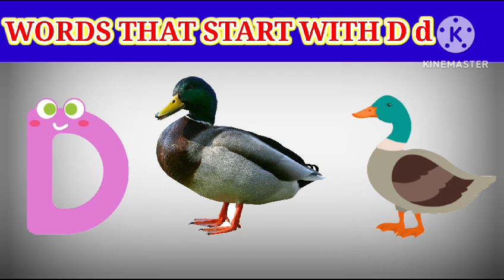Words That Start With D d | D For Dog 🐕 | D For Doctor | Popi's Pre School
Words That Start With D d.
Words That Start With D.
Words That Start With Alphabet D .
Words That Start With dd.
Words That Start With D For Kindergarten.
Words That Start With D Sound.
Popi's Pre School .